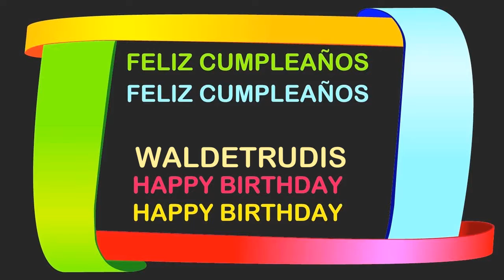Waldetrudis Birthday Postcards & Postales